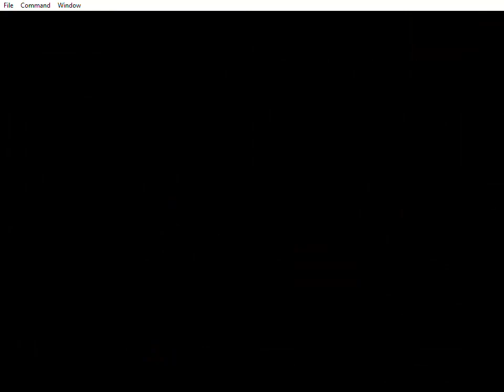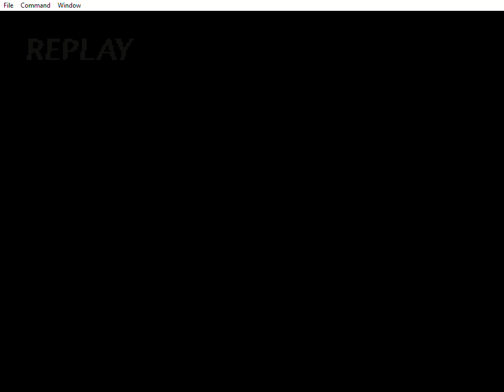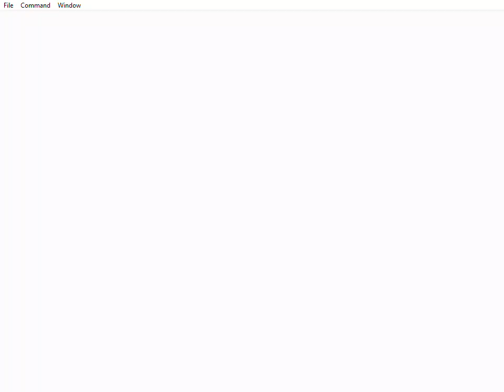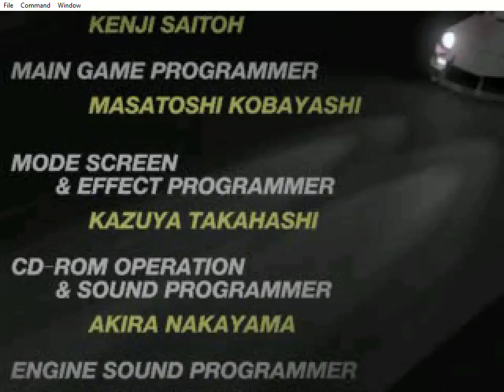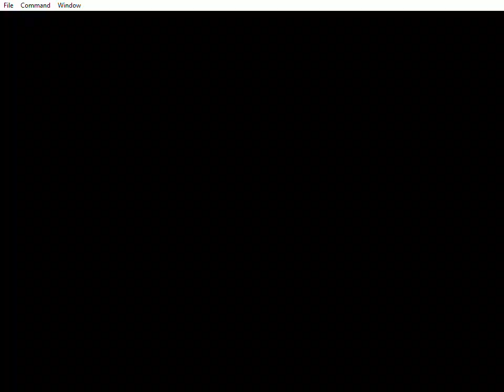Rage Racer Gameplay - Final Grand Prix (RetroArch PCSX ReARMed)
Class 6 the final class of the grand prix.

Couldn't get gold on all races but at least managed to finish in top three ranks, too much bumping into front of cars and walls.